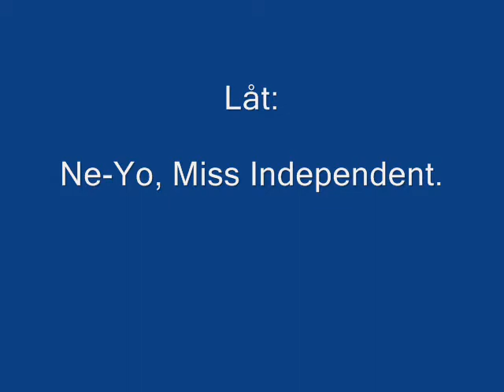My Bullmastiff Girl Alva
Vinter i Östersund 08/09
Song, Ne-Yo, Miss Independent.